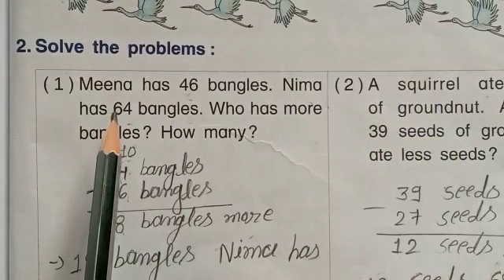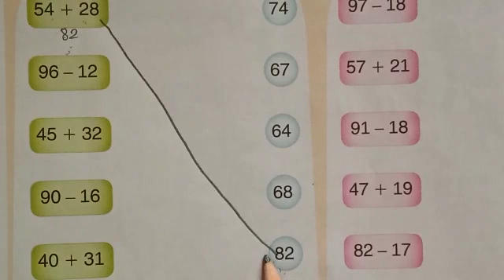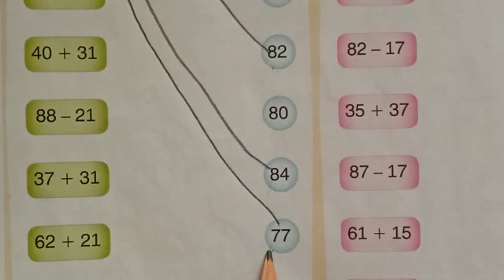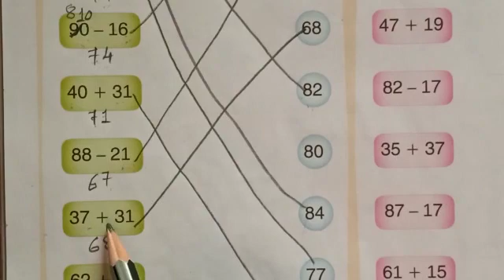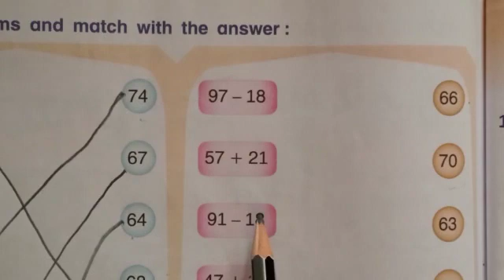STD :- 2 || Maths || By Rimpal miss || Upasana vidhyalay || 27/03/21